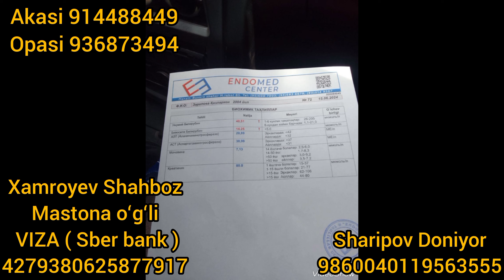BITTA ILOJI HINDISTONDA DAVOLANISH YORDAM BERING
Assalomu Aleykum Mehribon Xalqim, Saxovatpesha insonlar sizlarning ko"magingizga muxtojmiz azizlar, Kogon tumanni Taraqiyot mahallasida yashovchi 2004-yil 4-fevralda tug" ilgan
 Sharipova Qizlarxon
bir yildan beri og'ir xastalik JIGAR SERROZI bilan kurashib kelmoqda.
Yagona davosi Hindistonda operatsiya qilib jigar o"tqazish kerak, 32.000 dollor  operatsiya puli, doner o"zining akasi, siz saxovatpesha insonlarning ko"magiga muxtoj. Aziz mo" min va mo"mina, musulmon hamyurtlar qo"lingizdan kengancha beminnat yordamingizni ayamang sizdan iltimos...
Alloh ta'olo ajringizni bersin, fayz-barokatini bilan siylasin.
Karta nomeri:

Sharipov Doniyor

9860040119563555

Хамроев Шахбоз Мастон угли

VIZA ( Sber bank )

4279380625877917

Tel nomer
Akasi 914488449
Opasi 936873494